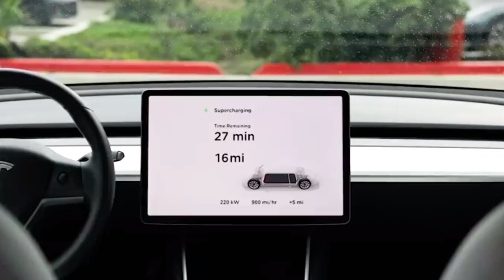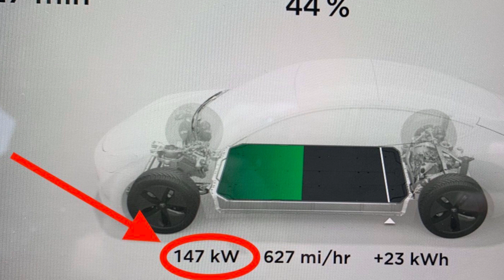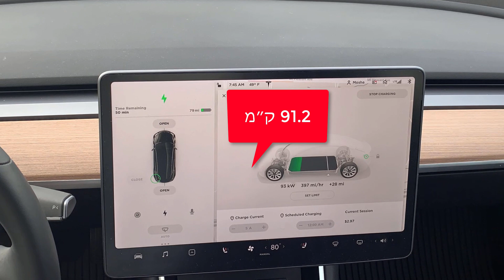האם הטסלה מודל שלוש יכולה להיטען ב145קו״ש בסופרצ׳רז׳ר? בא ננסה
האם הטסלה מודל שלוש יכולה להיטען ב145קו״ש בסופרצ׳רז׳ר? בא ננסה. בסרטון זה אערוך ניסוי לראות אם הטסלה מודל שלוש שלי קיבלה את העדכון החדש. צפיה נעימה
משה, TEI